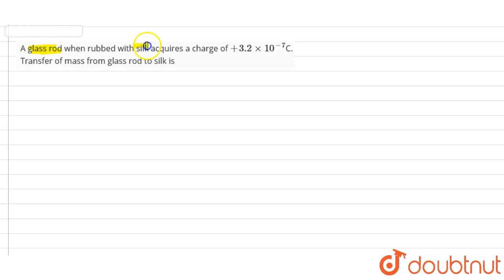A glass rod when rubbed with silk acquires a charge of `+3.2 xx 10^(-7)`C. Transfer of mass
A glass rod when rubbed with silk acquires a charge of `+3.2 xx 10^(-7)`C.  Transfer of mass from glass rod to silk is